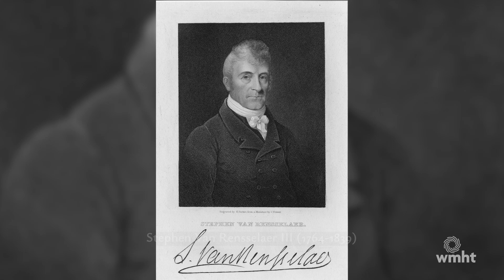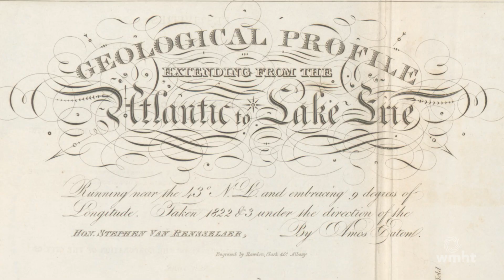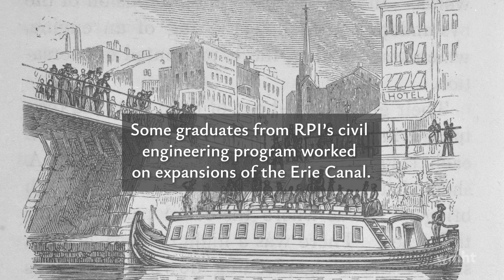The Canal That Sparked America’s Engineering Revolution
The Erie Canal was built by laborers and engineers that had little to no experience in building canals. They learned by traveling to England, reading books or learning on the job. But, did you know that the canal also offered a means for the founders of Rensselaer Polytechnic Institute to meet? Their names were Stephen Van Rensselaer and Amos Eaton. Many RPI graduates later worked on expansions of the canal.

Fun Fact: Garnet Douglas Baltimore was the first African American graduate of RPI and worked on the Erie Canal. He supervised the extension of the “mud lock” on the Oswego Canal, acting as assistant engineer and surveyor, and leading a preliminary survey party for the 56-mile Granville & Rutland Railroad.

Chapters:
0:00 Introduction
1:17 Stephen Van Rensselaer
1:46 Amos Eaton
2:20 Canal construction
3:17 Idea for RPI
3:56 Enlarged Erie Canal
4:22 Barge Canal
4:54 Today's Canals

Image Credits:
Harvard Library
Institute Archive and Special Collections at Rensselaer Polytechnic Institute, Troy, New York
New York State Archive
New York State Museum, Albany, New York
New York State Library, Manuscripts and Special Collections

Want more info on this topic? Check out the resources below.

DeWitt Clinton and Amos Eaton: Geology and Power in Early New York by David I. Spanagel